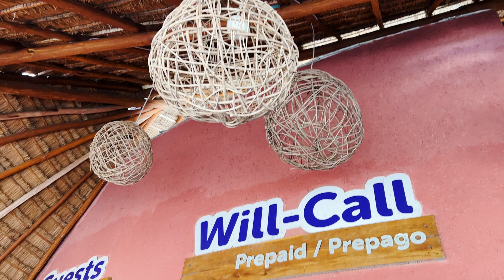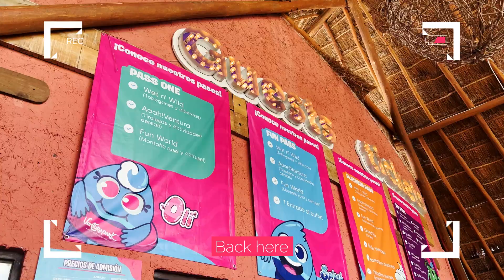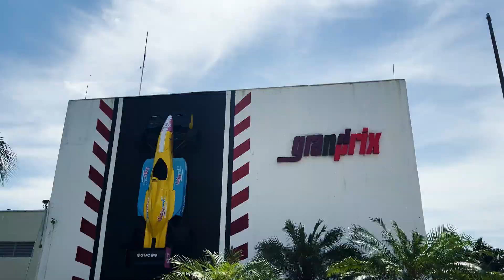We Swam with Dolphins in Cancun!! Day 3!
In this week's video, I take you through the third day of our 12-day "girls' trip" in Cancun! We went to a waterpark and enjoyed all the usual attractions, from the lazy river and big waterslides to go-karts and one special experience—we got up close and personal with some incredible dolphins! I did my best to record what I could so I hope you enjoy coming along for the adventure!